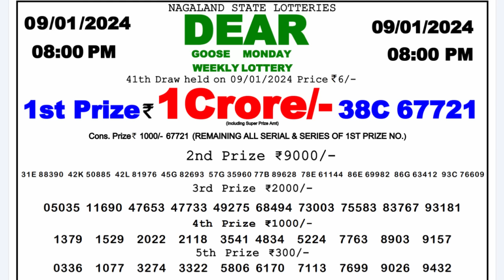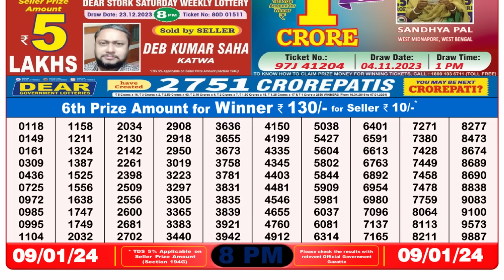🔴 Lottery Sambad Live 08:00pm 09/01/24 Evening Nagaland State Dear Lottery Result Pdf Download